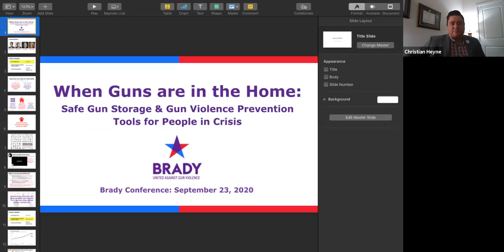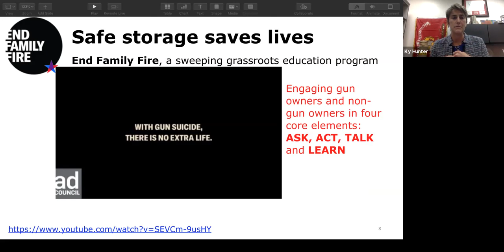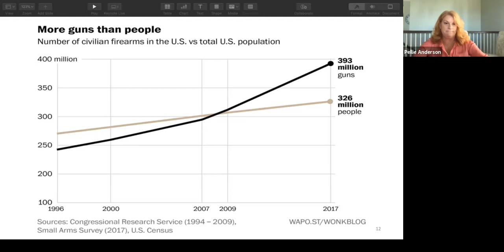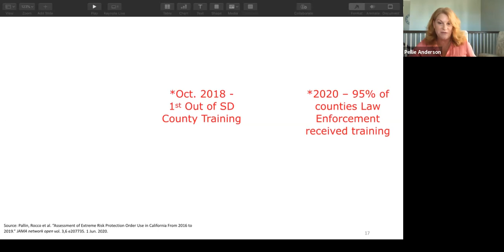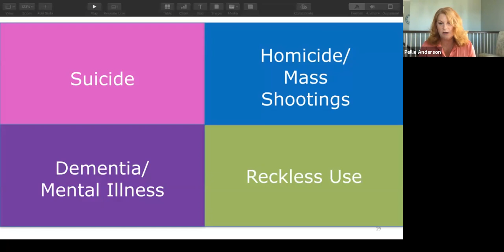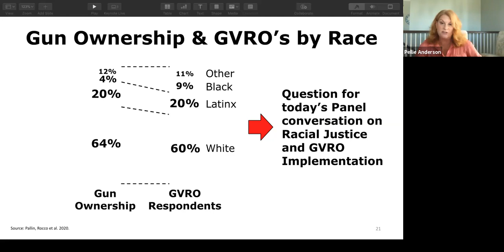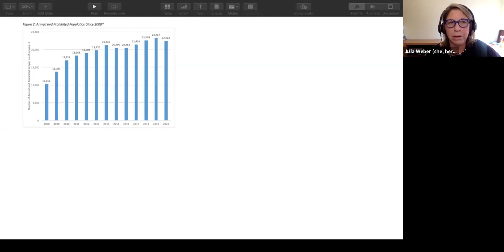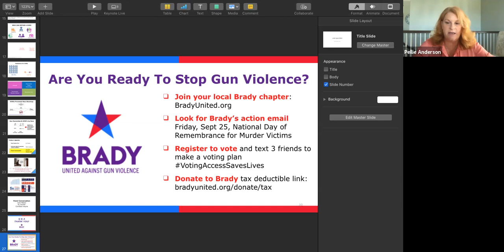When Guns are in the Home: Safe Gun Storage & Gun Violence Prevention Tools for People in Crisis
A discussion about the latest from Brady’s End Family Fire program related to safe gun storage and preventing gun suicide, followed by a conversation about the implementation of Gun Violence Prevention Orders (GVROs), and how GVROs fit into the spectrum of "extreme risk laws," or measures allowing for the temporary removal of firearms when people are in crisis.

Panelists include

Christian Heyne, Brady Vice President of Policy
Kyleanne Hunter, Sarah Brady Fellow, Assistant Professor of Military and Strategic Studies at the United States Air Force Academy
Pellie Anderson, Brady Regional Leadership Council Member
Julia Weber, Giffords Implementation Director